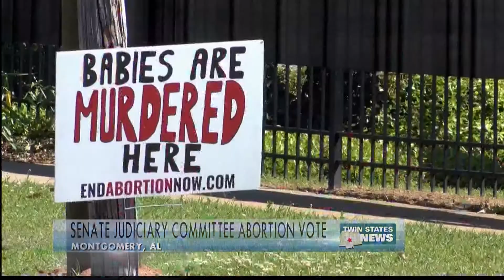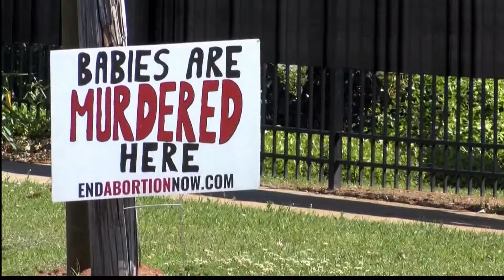Senate Judiciary Committee Abortion Vote